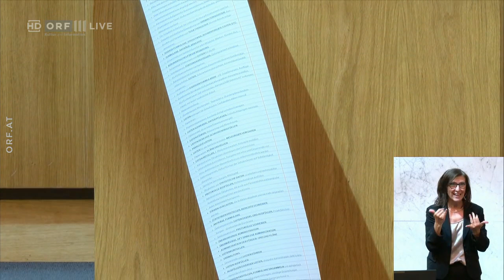2023-07-06 102 Beate Meinl-Reisinger NEOS